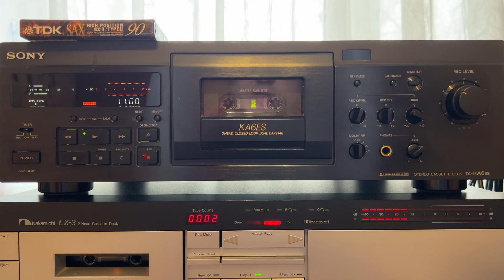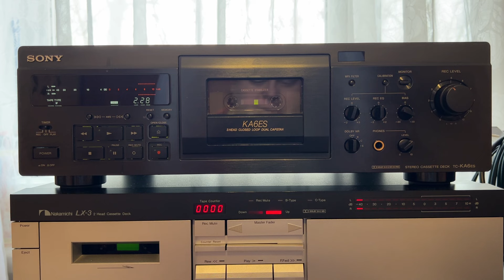Sony TC-KA6ES и ее проблемы. Сравним с Nakamichi LX-3.